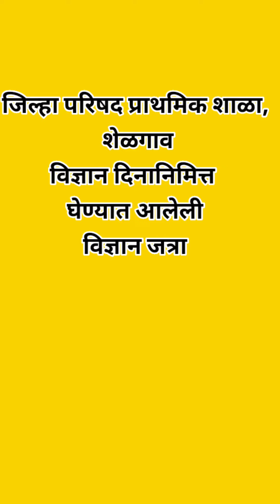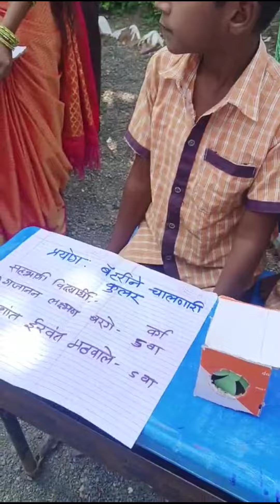_विज्ञान_दिनानिमित्त_शाळेत_घेतलेली_विज्ञान_जत्रा